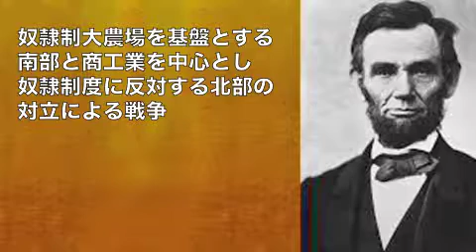新規プロジェクト 島田くん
コンサートの一番最初、奴隷制度の解説から始まります。
そこでフレットレス・ベースでのメロディーをお願いします。